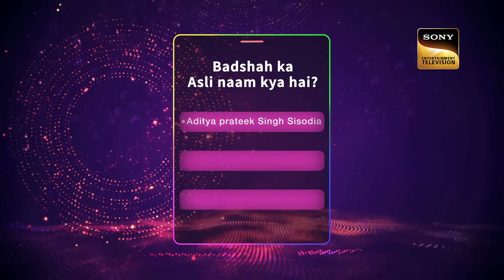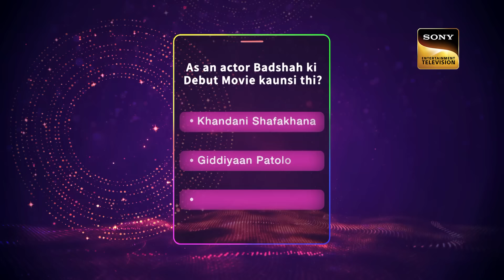पिछले साल के Winners - Divyansh & Manuraj की धमाकेदार वापसी | India’s Got Talent 10 | Full Episode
India's Got Talent Season 10 is back with phenomenal acts by the participants who will salute and honor the talent of India along with Badshah, Kirron Kher, and Shilpa Shetty. This season is filled with talented people who are here to try their luck and show the world their amazing talents.

Show Name: India’s Got Talent Season 10
Judges: Badshah, Kirron Kher, Shilpa Shetty
Host: Arjun Bijlani
Directors: Chitra Langeh, Huzefa Qaiser

Songs: Hungama Ho Gaya, Genda Phool, Kal Ho Naa Ho, Rind Posh Maal, Bumbro Bumbro, Sarfaroshi Ki Tamanna, Mera Rang De Basanti
Singers: Asha Bhosle, Badshah & Payal Dev, Sonu Nigam, Shankar Mahadevan, Jaspinder Narula, Sunidhi Chauhan, Hariharan, Manmohan Waris
Music Directors: Laxmikant Pyarelal, Badshah, Shankar Ehsaan Loy, A. R. Rahman
Lyricists: Varma Malik, Badshah, Javed Akhtar, Sameer, Rahat Indori

About India’s Got Talent Season 10:
India's favourite talent show comes back with another extraordinary new season, where dreams meet the spotlight. This new season unveils exceptional talent, passion, and perseverance. 'India's Got Talent' celebrates the diverse tapestry of remarkable ingenuity. The participants unleash their unrivaled skills to impress the judges - Kirron Kher, Shilpa Shetty Kundra, Badshah and Arjun Bijlani.